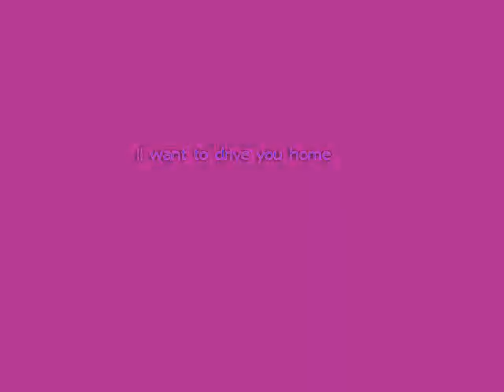i want to drive you home z z top goodsell super 17 g h reno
g h reno custom compound radius neck pau ferro fretboard lace sensor blue pickups goodsell super 17 t c jauernig luxury boost pedal z z top el loco